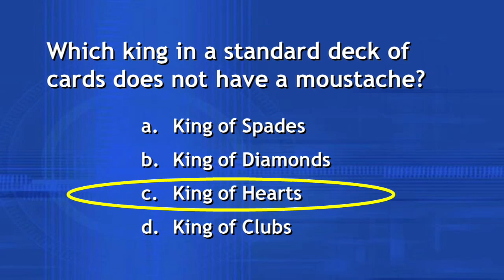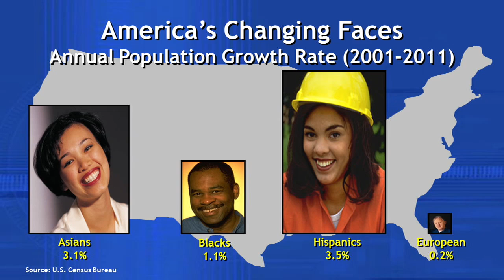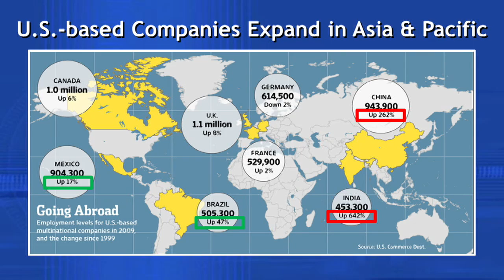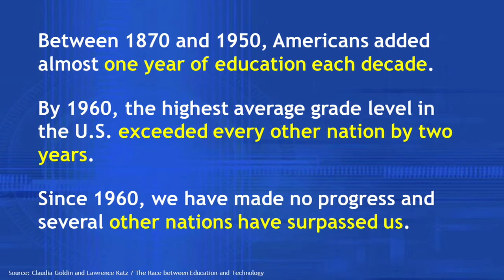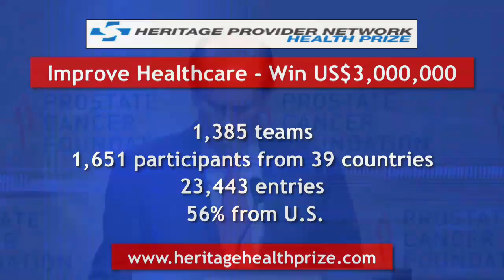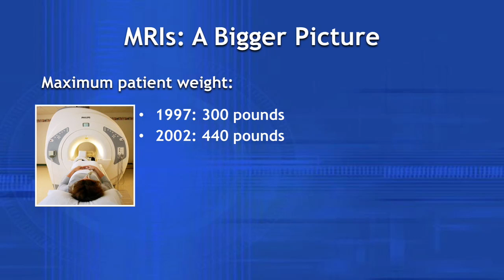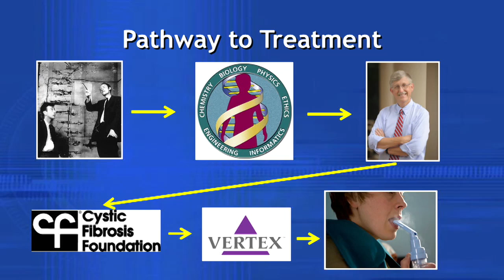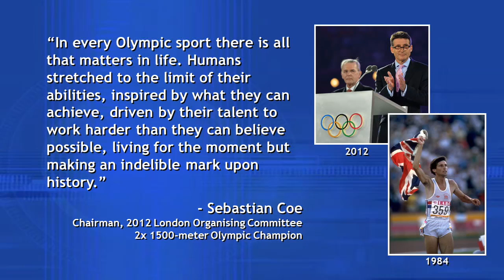Mike Milken - Keynote Address - 2012 Scientific Retreat